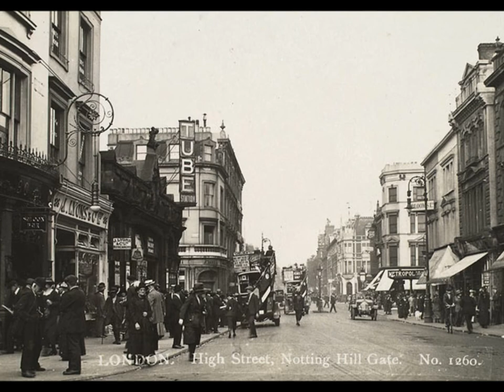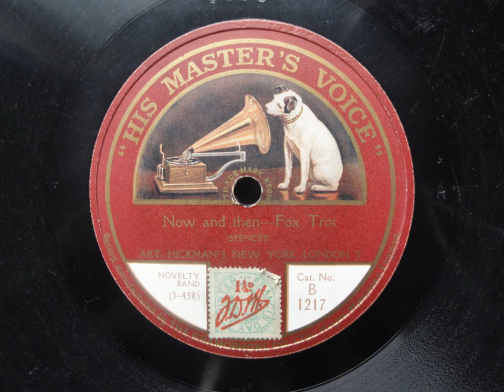Now And Then - Art Hickman's New York London Five. HMV B 1217. 1921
Back to the early roots of jazz. Art Hickman's band was a great influence on many later recordings. There's no improvisation here, but the way the music is woven together sounds like a precursor for the New Orleans Rhythm Kings just a few years later. Just listen to that breezy saxophone and the piano breaks at the end, great stuff!

Unfortunately there are a lot of pitting sounds where large pops have been removed - this disc was full of them! Still, not a bad sound for a 90 year old disc!

ART HICKMAN'S NEW YORK LONDON FIVE

Clarence Gransie, t / Keith Pitman, tb / Jack Howard, as / George Fishberg, p / George Klein, d.

Hayes, Middlesex, March 15, 1921